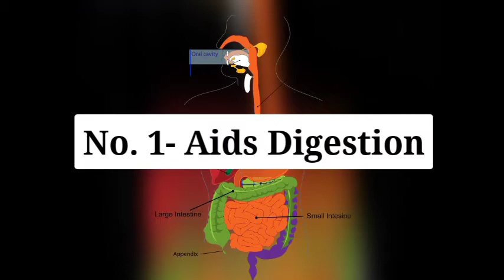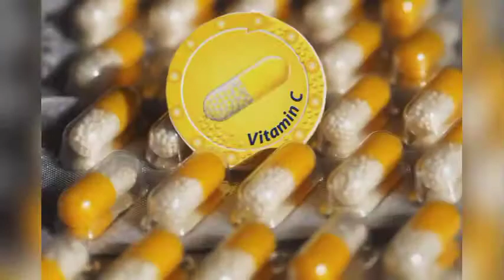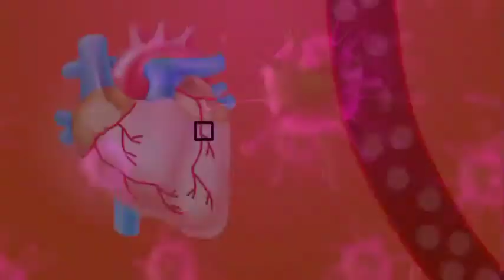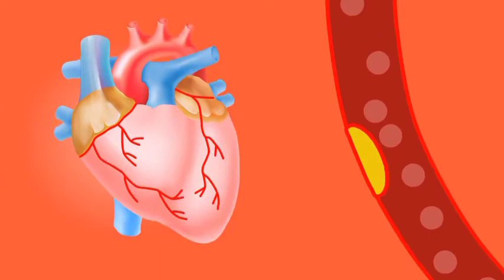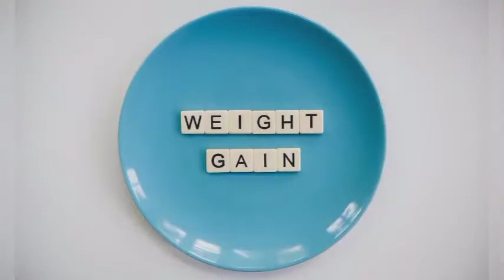आम खाने के 10 फायदे और नुकसान || Mango Health Benefits and Side effects || Mango Nutrition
Introduction 00:00-00:22
Nutrition 00:23-00:44
Benefits :-
1- पाचन प्रक्रिया को बेहेतर बनाना । 00:45-01:08
2- आंखों को स्वस्थ रखने में मदद करना । 01:09-01:25
3- सुंदर त्वचा पाना । 01:42-01:50
4- बालों को हेल्थी बनाता है । 01:42-01:50
5- प्रतिरक्षा तंत्र को मजबूत बनाना । 01:51-02:05
6- दिल को स्वस्थ रखने में मदद करना । 02:06-02:17
7- वजन को कम करने में मदद करना । 02:18-02:38
8- Cancer के खतरे को कम करना । 02:39-02:55
9- Bad Cholesterol को कम करना । 02:56-03:05
10- Anaemia की खतरे को कम करना । 03:05-03:21
Side-effects 03:22-04:38
Thank you 04:39-04:51

       Hii Everyone , this video is all about the health benefits and some side effects of mango.
        Mango ( Mangifera indica ) is called the king of fruits not only for its unique taste but also it's nutritional health benefits.  One cup (165 grams ) of sliced mango provides
   1- 99 calories
   2- 1.4 grams protein
   3- 24.7 grams carbohydrates
   4- 0.6 grams fat and Vitamin C , vitamin A , Vitamin B 6 , vitamin K , Niacin , Potassium , Riboflavin , Magnesium etc.

Health Benefits :-
1- Aids Digestion :- Mango contains a group of digestive enzymes called amylase. Amylases break down complex carbohydrates into sugars , such as glucose and maltose . It also contain a good amount of water , dietary fiber that aids digestion and avoid constipation .

2- May Support Eye Health :- Mango contains antioxidants like lutein , zeaxanthin and vitamin A which helps to keep your eye healthy. Lutein and zeaxanthin may protect from the sun , while vitamin A support eye health.

3- Mango Improves Skin Health :- Mango contains vitamin C , which helps in production of collagen . Collagen makes your skin young and youthful .

4- Promotes Hair Health :- Mango contains vitamin a , which promotes healthy hair growth and the production of sebum - ( A liquid that helps moisturize your scalp to keep your hair healthy .

5- Boosts Immunity :- Mango is a good source of antioxidants , vitamin a , vitamin c and folate which help boost immunity .

6- May Support Heart Health :- Mango contains magnesium , potassium and the antioxidant called mangiferin , which all support healthy heart function.

7- Aids Weight Loss :- Mangoes when eaten in moderation could help in weight loss. The Mango flesh is filled with dietary fibers . Fibres induce a felling of satiety and you avoid other other unnecessary snacks.

8- May Reduce Cancer Risk :- The pulp of the mango contains carotenoids , ascorbic acid , terpenoids that are said to possess anticancer properties , which are very effective to prevent colon , prostate and breast Cancer .

9- Lowers Bad Cholesterol ( LDL ) :- As mango is loaded with dietary fiber , vitamin c and pectin that help to lower bad cholesterol or LDL cholesterol.

10- Prevents Anaemia :- Mango is a rich source of iron that increases the production of red blood cells . Vitamin C in mango also helps the absorption of iron in our body.

Some Side-effects :-

1- Overeating of mangoes may cause diarrhoea . So , it is always recommend to have a moderate consumption .

2- Mangoes can be allergic to some people and they may experience watery eyes , runny nose , breathing problems , abdominal pain , sneezing etc.

3- Avoid eating raw mangoes in large quantities , sometimes it cause indigestion, abdominal pain .

4- Mango is high in calorie content which may cause weight gain.

5- Mango has high natural sugar content . So, it may be harmful diabetics . So always consume it in limit.

6- Artificial ripening is done in many places to produce fresh mangoes fast during the summer . But this type of mango is not at all safe for our health. Because artificial ripening is done by a chemical called calcium carbide , which is banned in many countries.

7- Patients who have arthritis can consume mangoes in very small amounts only.